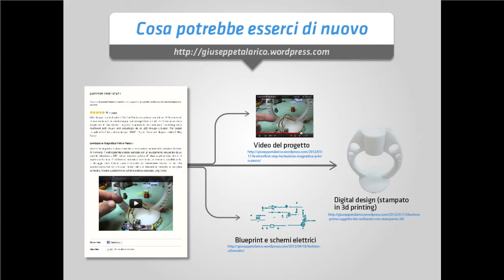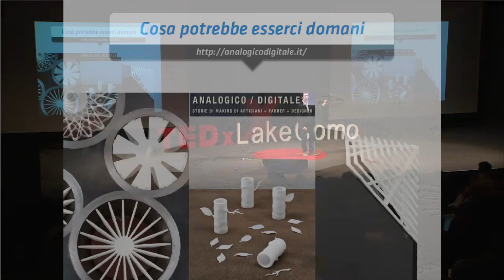An homemade 3D printer: Lorenzo Cantini at TEDxLakeComo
A DIY entrepreneur, born in 1990 and fascinated at an early age by how things work and by constructing "working objects" with his own hands, from Lego to mechanical constructions, he is presently working on what he defines as the Makers' family which involves his entire family. He is the cofounder of Kent's Strapper, a Florentine company that develops 3D open source printers.